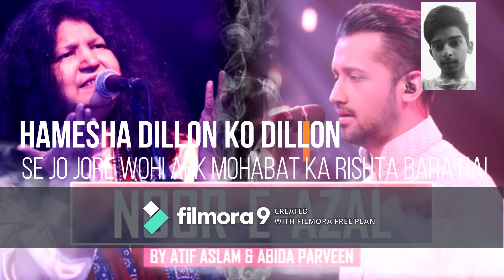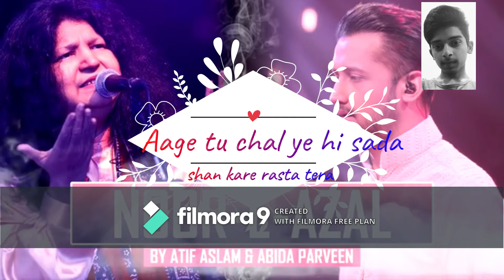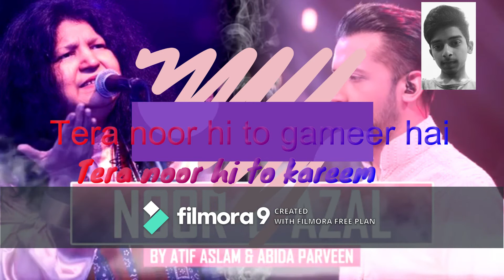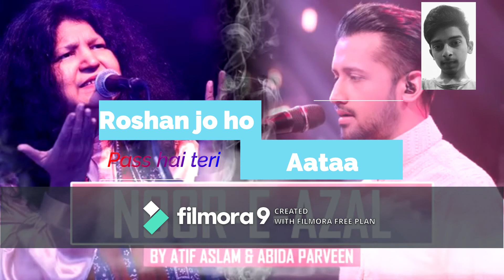Noore azal full lyrics.